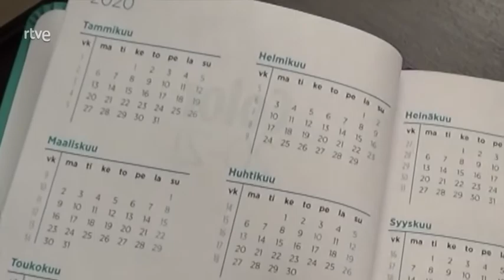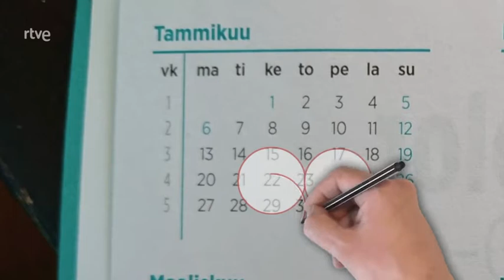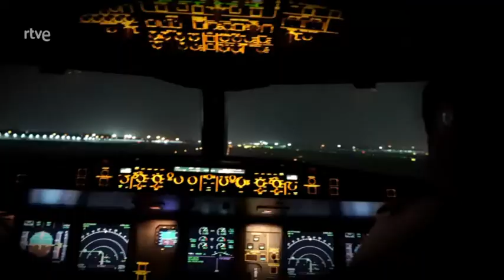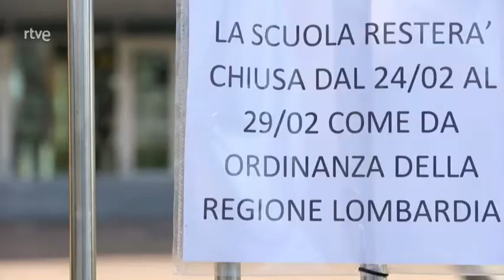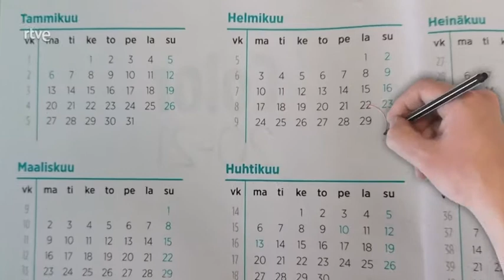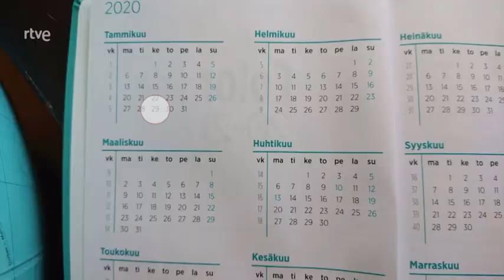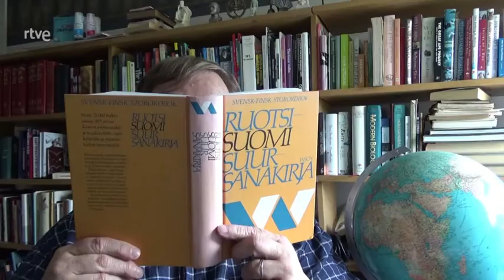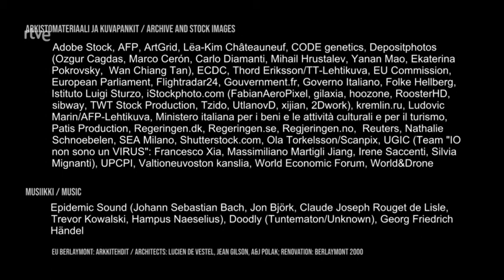Somos documentales Diario del coronavirus en Europa